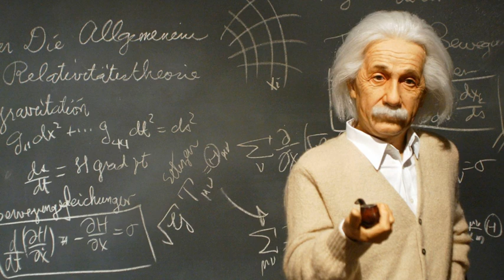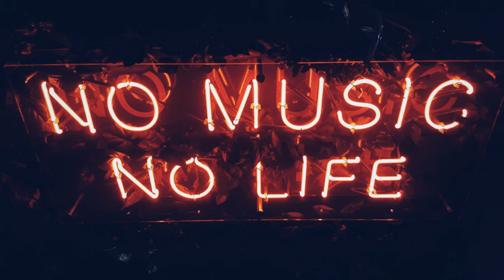🎧【★】ROUTE JOSYLVIO ✘ KA ✘ COR🎧【★】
ROUTE  JOSYLVIO x KA x COR x Dark Trap Type Beat 2021 (Prod. Beaucoup x 808Donkey)

Gostaria que você soubesse que existe dentro de si uma força capaz de mudar sua vida. Basta que lute e aguarde um novo amanhecer.
I would like you to know that there is within you a force capable of changing your life. Just fight and wait for a new dawn.